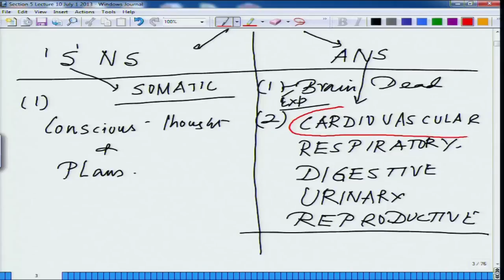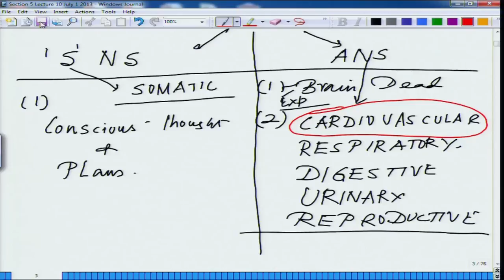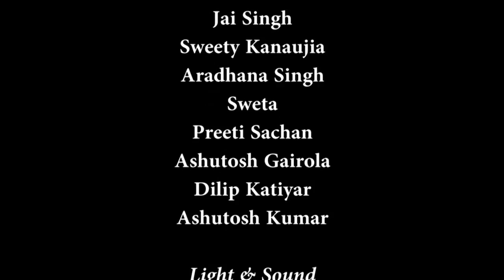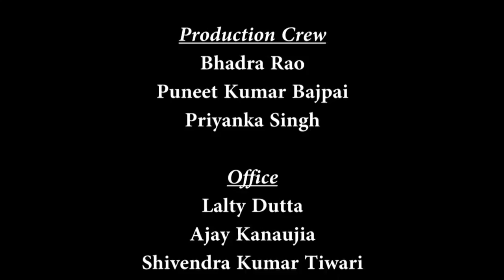Mod-01 Lec-17 Animal Physiology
Animal Physiology by Prof. Mainak Das,Department of Biotechnology,IIT Kanpur.For more details on NPTEL